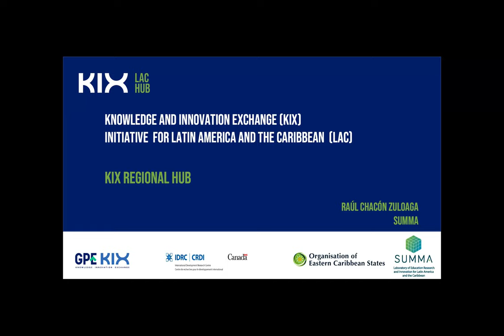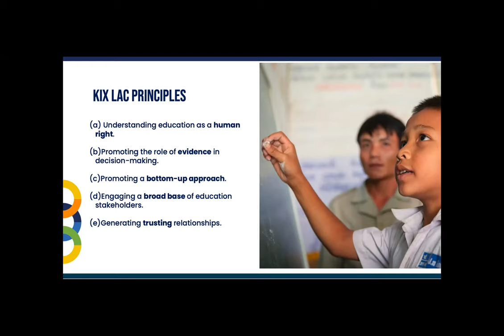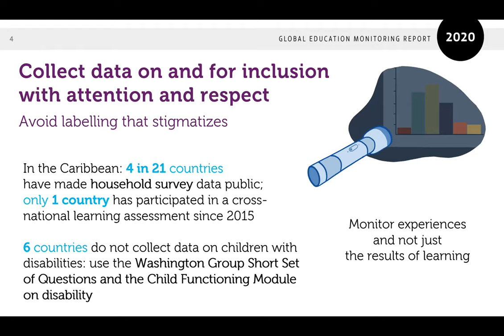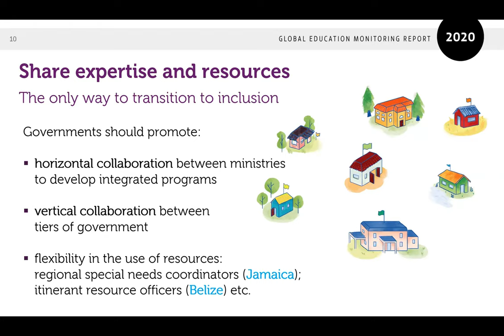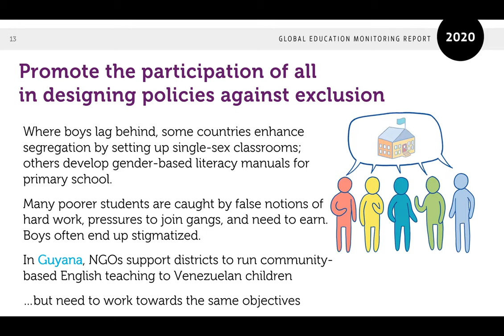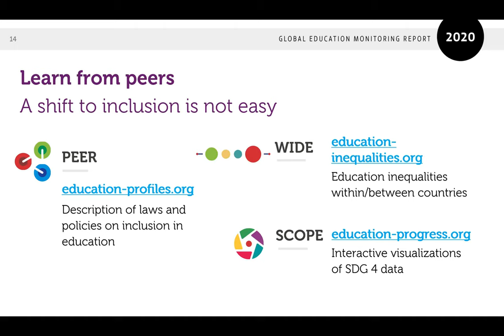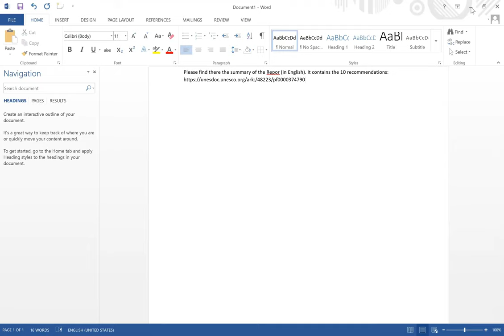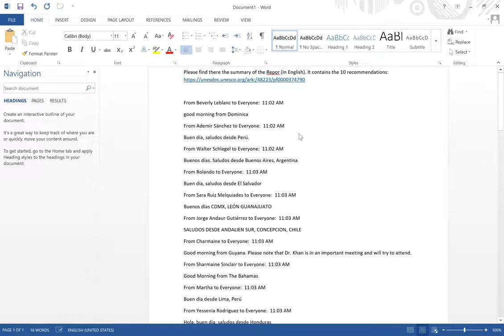Launch of the 2020 GEM Report in the Caribbean AllmeansALL​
The high-level launch of the GEM Report 2020 in the Caribbean, organized jointly by the GEM Report and SUMMA, included a presentation of the key findings and recommendations of the Report for the English and Dutch speaking Caribbean countries.